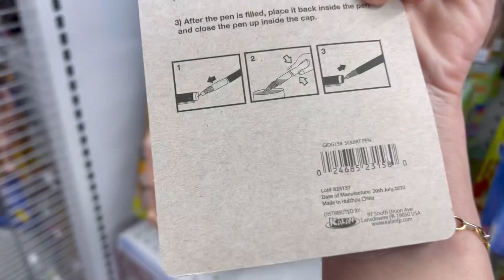Bia brinca de TROLAR O PAPAI! | Trolagens divertidas!!!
Nesse vídeo Bia testa vários brinquedos de trolagem e se diverte muito trolando o papai!!

In this funny video Bia tries different pranks with daddy!

Me sigam também no instagram: @omundodabia_oficial

ESSE VIDEO NAO CONTEM PROMOÇÃO PAGA!